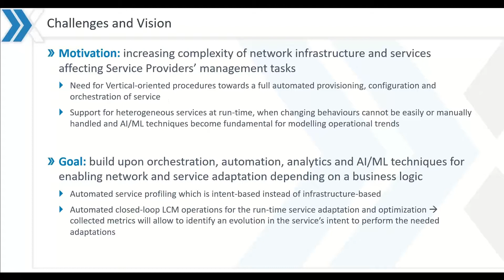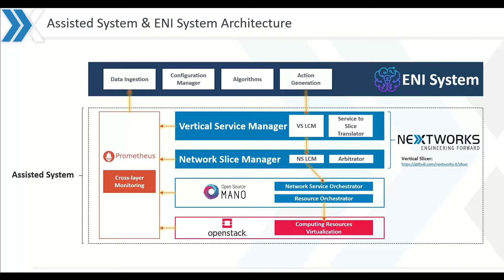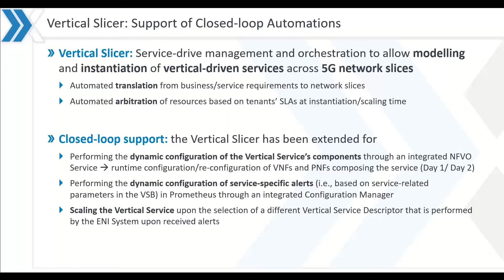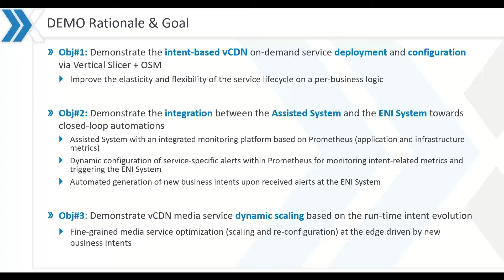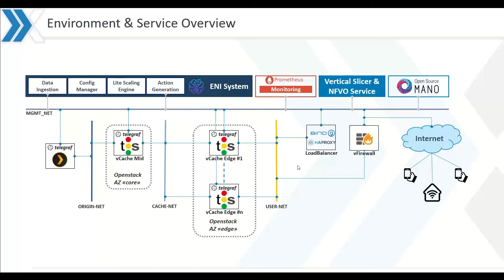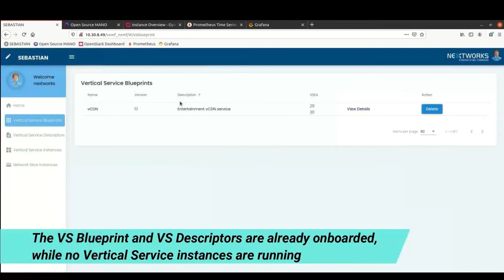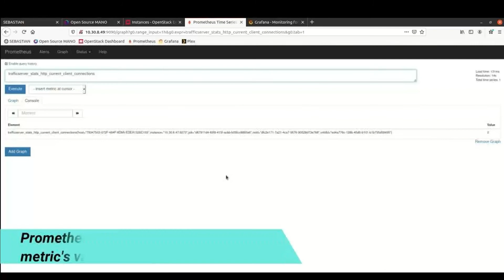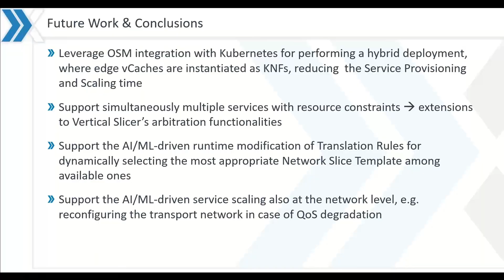OSM-MR#10 ED5 NXW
Demo: Vertical's intent evolution at service runtime driving vCDN automated scaling by Francesca Moscatelli, R&D Project Manager & NFV/SDN Architect, Nextworks
5G networks include several heterogenous devices and technologies with an increasing complexity of network infrastructures and services that is affecting Service Providers’ management tasks. Orchestration, automation, analytics and AI/ML techniques are becoming important assets towards the implementation of automated network and service management procedures. At the same time, future networks will be intent-based, with the purpose of hiding such complexity and enabling network and service adaptation depending on a business logic. The proposed demo shows the automated scaling of a virtual Content Delivery Network performed upon the runtime evolution of the service’s intent. In the demonstration the Vertical Slicer prototype, developed by Nextworks, has been integrated with ETSI Open Source MANO as NFV Orchestrator. Following the ETSI ENI approach, multi-layer data collected at virtual infrastructure and application feed a Cognitive Network Management system that recognizes changes in the service’ intents and takes optimization decisions for data-driven closed-loop automations.